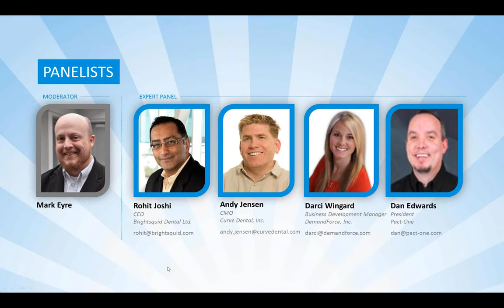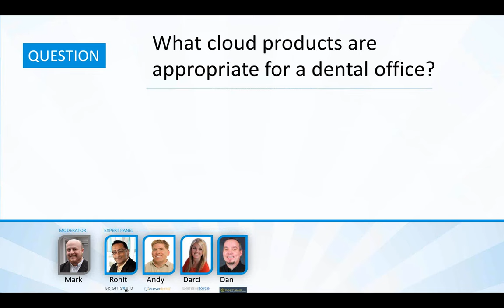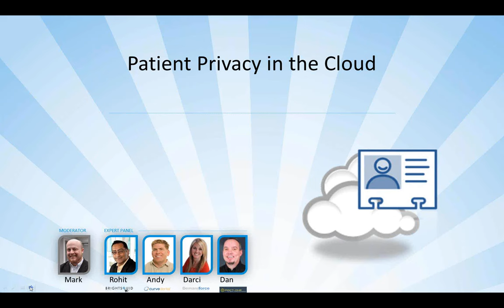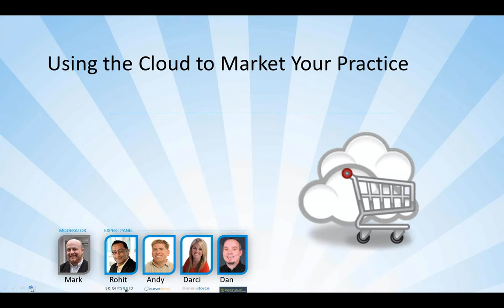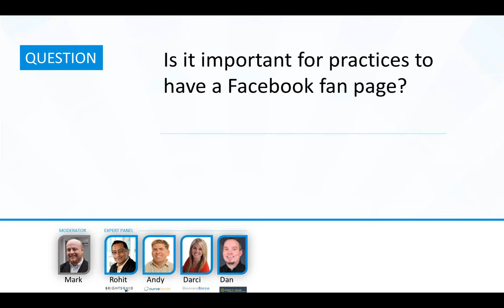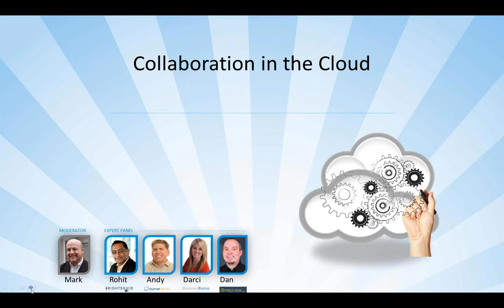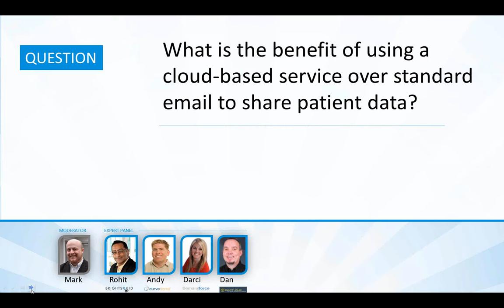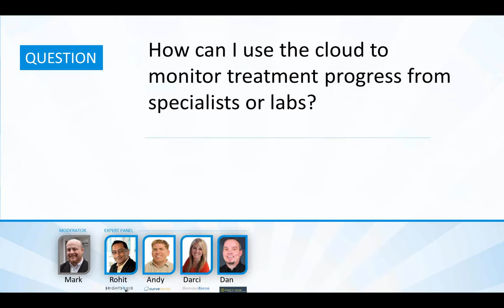What Every Dentist Should Know about the Cloud: The Experts Chime In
In this unique webinar, a panel of cloud experts will openly discuss the advantages and benefits of the cloud and what pitfalls to avoid. There may be some minor disagreements among the experts, but they'll all readily agree the cloud is today's standard platform.

What you'll learn:
•  What benefits the cloud brings to the dental practice and how to get there
•  How the cloud will impact internal processes and save you time and money
•  How to work with your IT pro to move to the cloud
•  How the cloud is impacted by HIPAA and other privacy legislation

Meet the Panel:

Rohit Joshi, CEO of Brightsquid Dental Ltd., a web-based dental collaboration platform that centralizes communication between dentists, specialists and dental labs.

Andy Jensen, CMO of Curve Dental, Inc., the leading developer of web-based dental software in the US and Canada.

Darci Wingard, Business Development Manager at DemandForce, a provider of web-based patient communication and marketing services.

Dan Edwards, President/CEO of Pact-One, one of the largest IT companies in the US dedicated to the needs of the dental professional.

Professionally moderated by Mark Eyre.